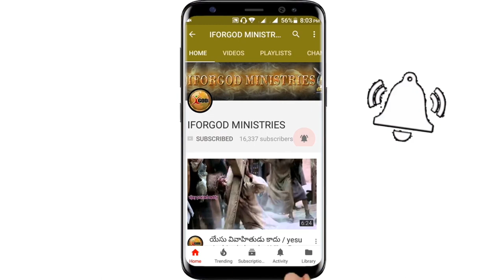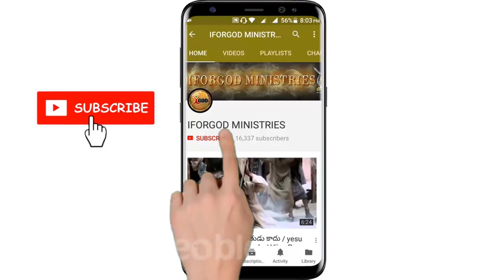స్వభావ పునర్నిర్మాణం సాధ్యమేనా? | VIJAY PRASAD REDDY | I FOR GOD BIBLE SEMINAR